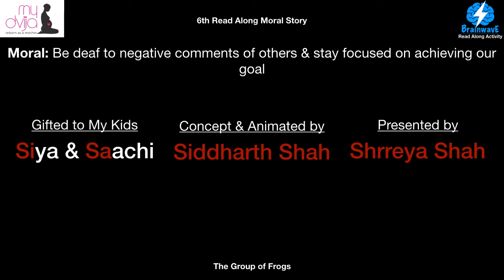The group of frogs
Lets learn how to handle negative comments and stay focused on achieving your goal. Web